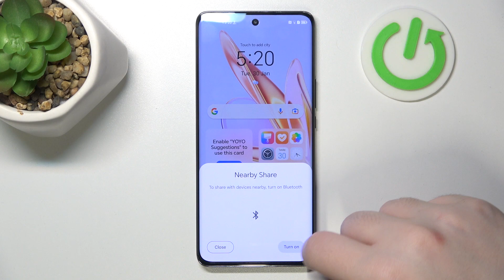How to Enable Nearby Share in Honor Magic 6 Lite? Transfer Files Wirelessly!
Welcome on our instruction video! Discover how to enable Nearby Share on your Honor Magic 6 Lite with this simple tutorial. Share files, photos, and more seamlessly with nearby devices using this convenient feature. We're glad you found our tutorials helpful.

How to Share Files in Honor Magic 6 Lite?
How to Transfer Files in Honor Magic 6 Lite Smartphone?
How to Exchange Files in Honor Magic 6 Lite Phone?